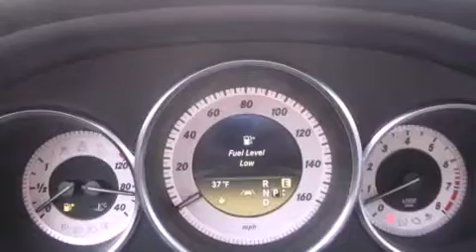2012 Mercedes Benz CLS550 Puyallup WA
Year : 2012

 Make : Mercedes Benz

 Model : CLS550

 Engine : 5.5L V8

 Trans . : Automatic

 Exterior : Palladium Silver

 Miles : 50

 Interior : Gray

 Stock : 8503

 2001 N Meridian

 2012 Mercedes Benz CLS550 Puyallup WA